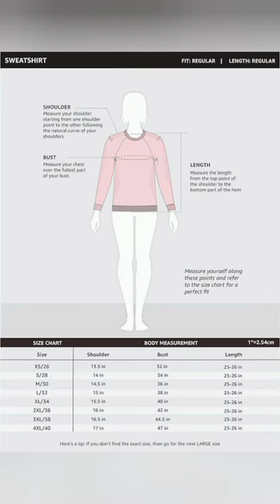Amazon Brand - Eden & Ivy Women Sweatshirt